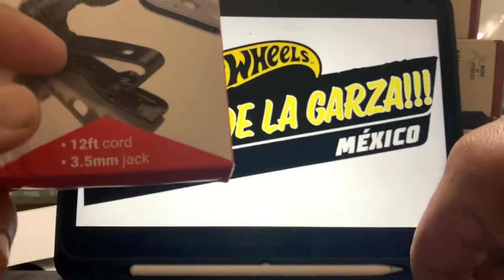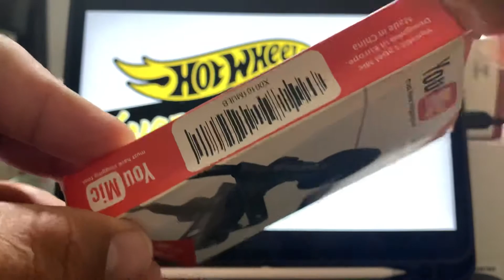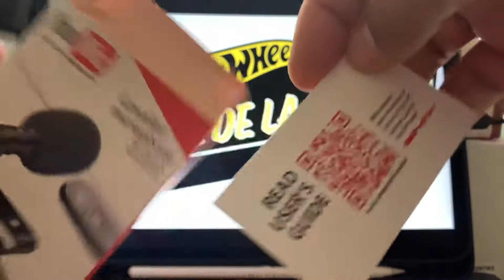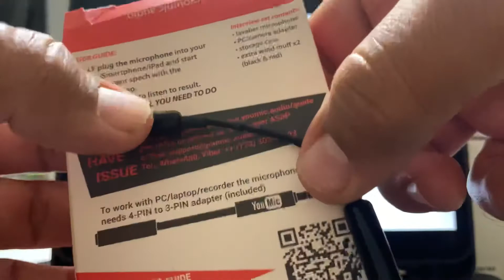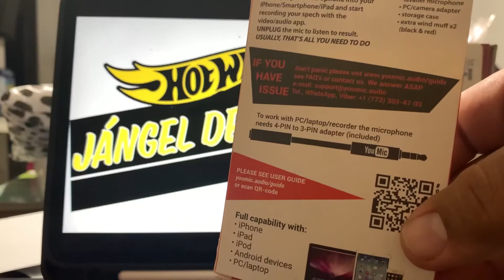Nuevo micrófono You Mic para el canal...